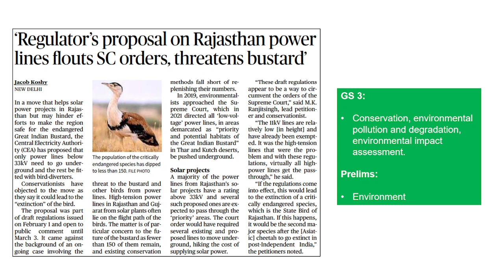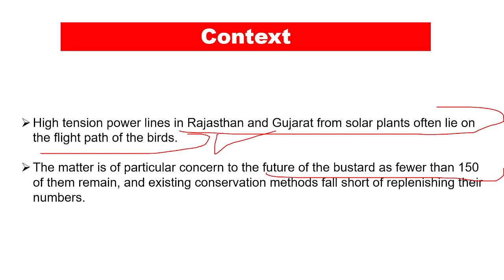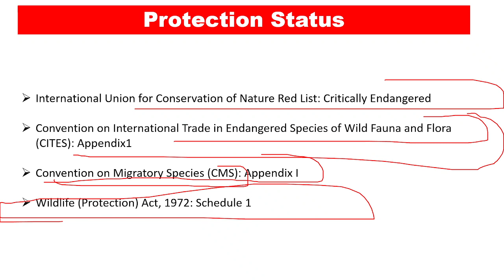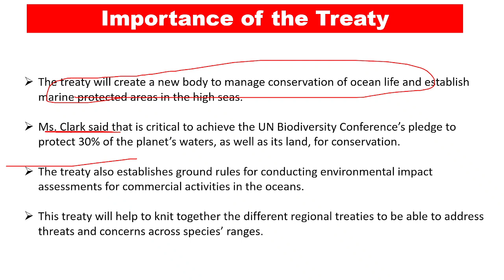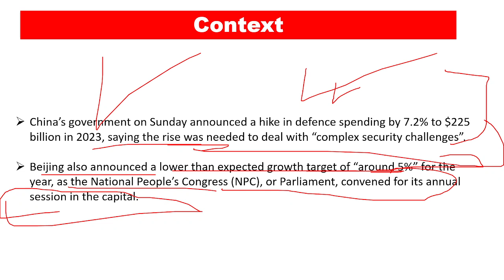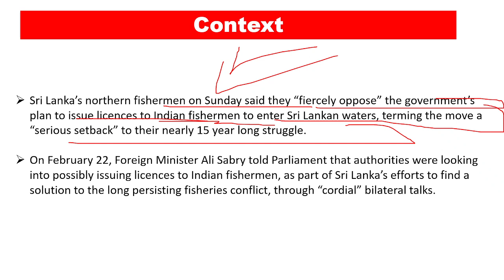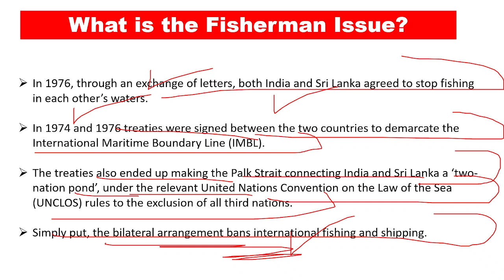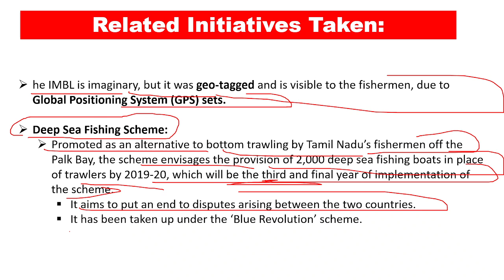The Hindu Newspaper Analysis | 6 March 2023 | Current Affairs | UPSC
A comprehensive analysis of THE HINDU newspaper curated to help you understand the newspaper deeply.